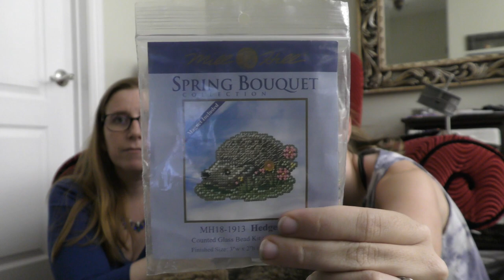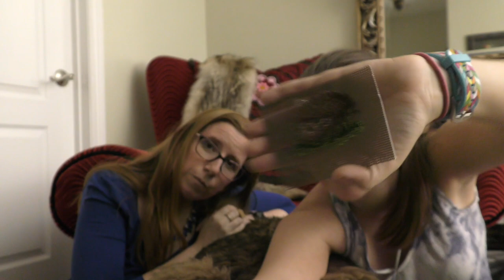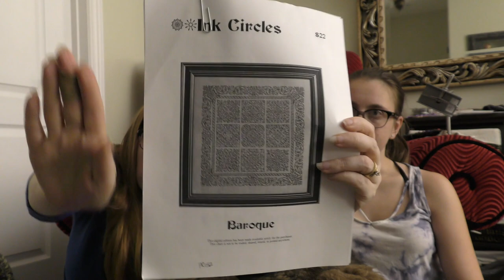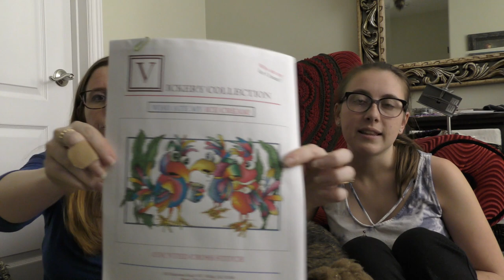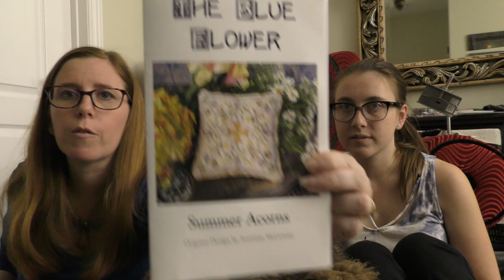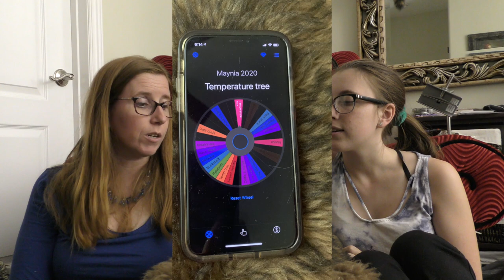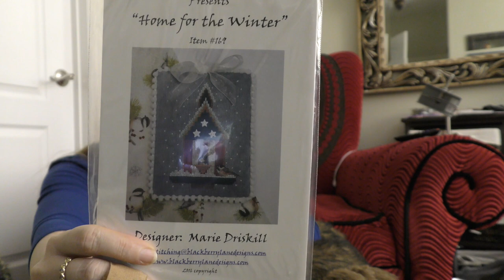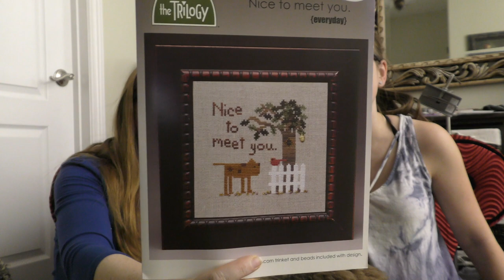FlossTube #33 | Maynia 2020 Week 2!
We hope your Maynia is filled with joy and oh-so-many X's.

I do not have all the links to all the projects YET, but I will add them next video.

Projects Mentioned:
Temperature Tree Stitchin Mommy
Who Ate My Ice Cream? Vickery Collection
Hedgehog  Mill Hill
Shades of Plum
Squirrel Acorn